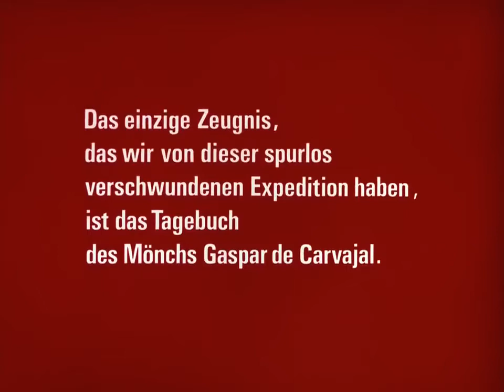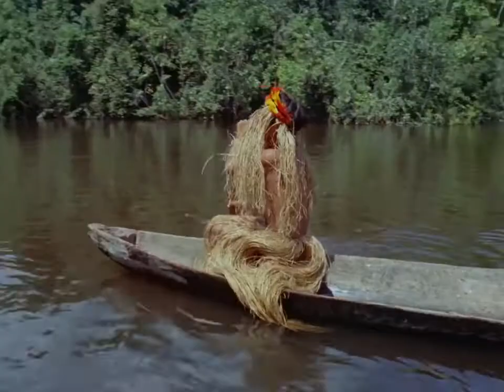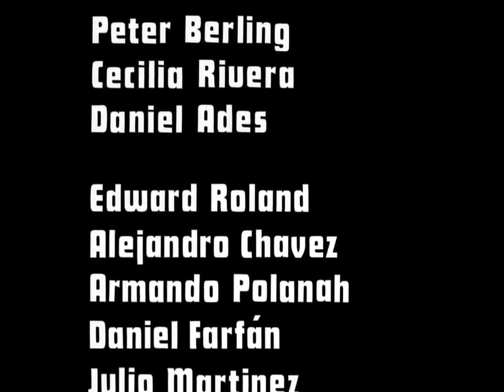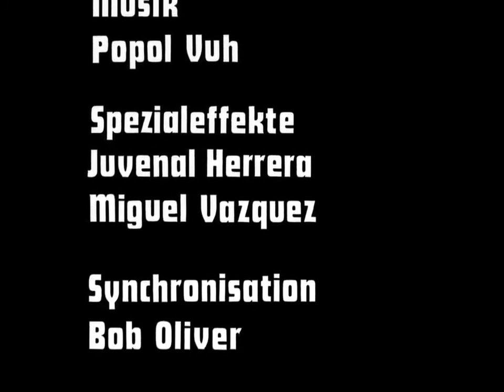Aguirre, the Wrath of God (English)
In the 16th century, the ruthless and insane Don Lope de Aguirre leads a Spanish expedition in search of El Dorado.